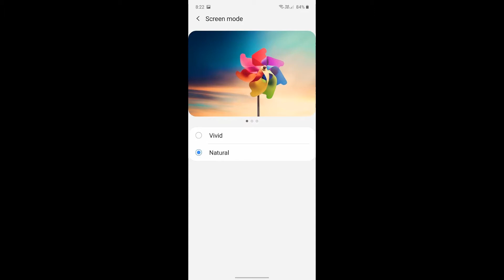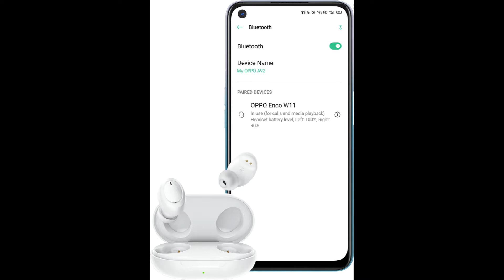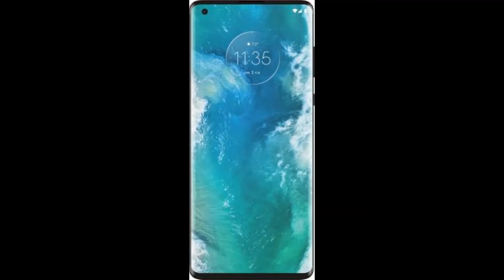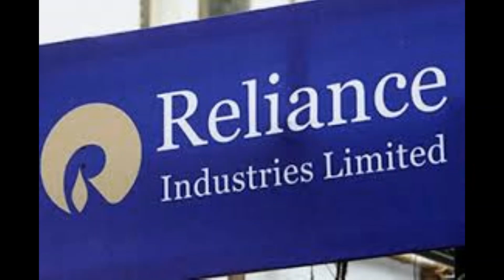tech news 7 ||Eswarsurya|| Samsung note10 lite, Indian Intelligence about Chinese apps (52 app)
Ap fiber 500error,700 error and all technical complaints rectification video

Redmi Note 9 Pro Max & Redmi K30 5G